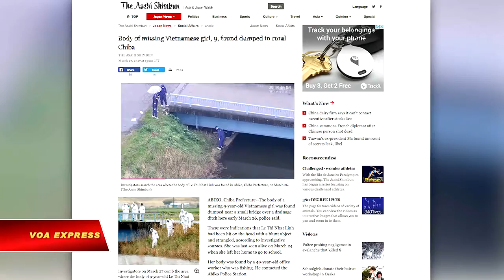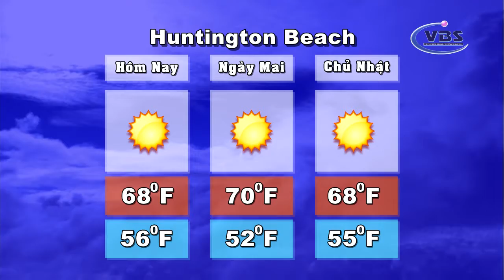THOI SU 03 30 17 P3